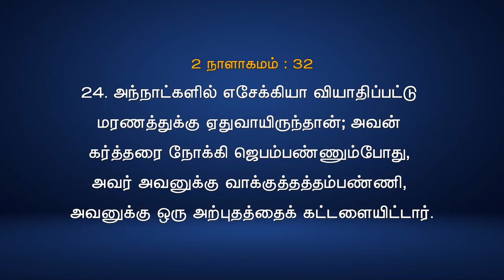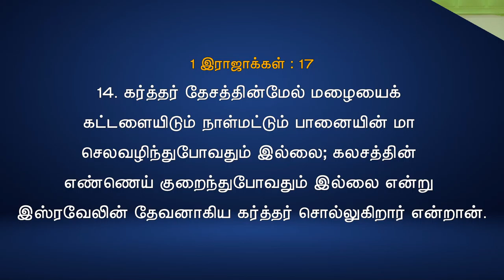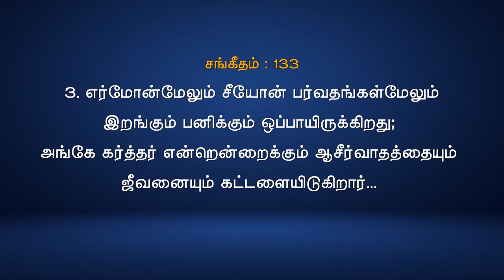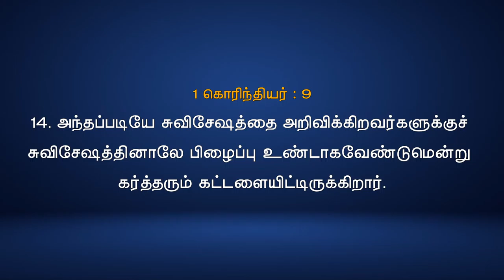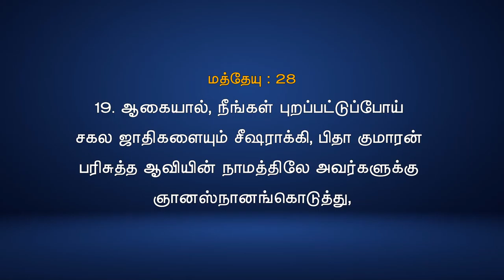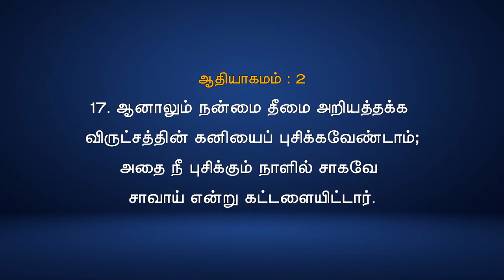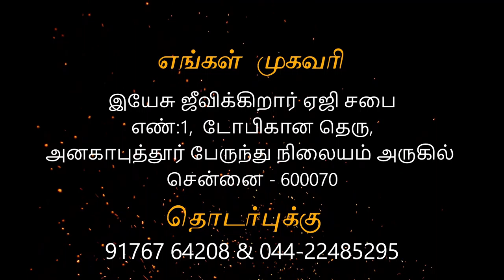05/09/21 - Sunday service Anakaputhur AG Church.